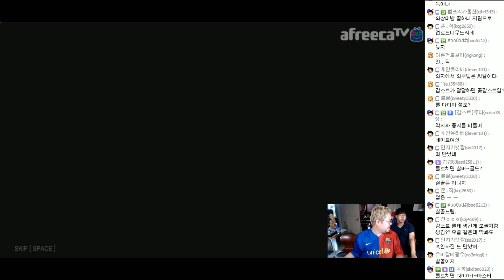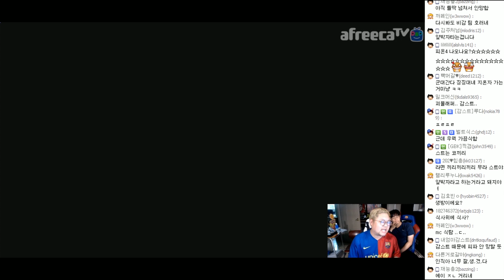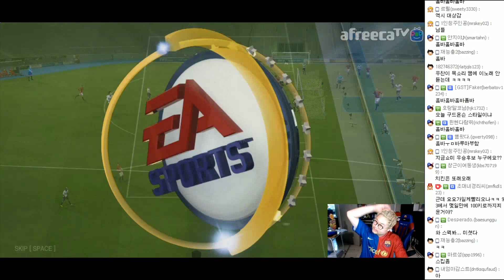피파3 감스트 : 본캐 구단가치 5조 8천억 호나우지뉴 영입 순경 #3 | 네버엔딩 전설A 도전!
본캐 구단가치 5조 8천억 호나우지뉴 영입 순경 #3
네버엔딩 전설A 도전! 피파3